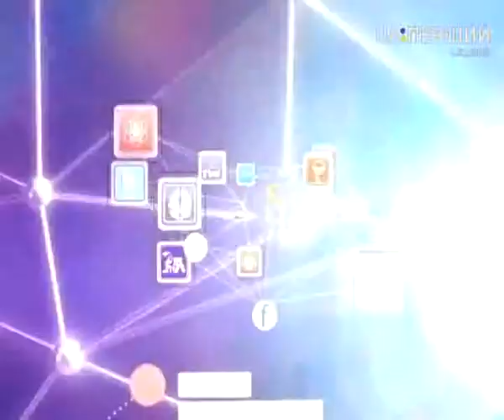SMART UKRAINE от 22.12.2015 Олег Березюк, Шейх Имад Мустафа Абу Альруб та Стефан Окснер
О возможности ведения бизнеса в арабских странах Владимир Липкан беседовал с гостями студии: Олег Березюк - глава Украинского юридического товарищества, Шейх Имад Мустафа Абу Альруб - глава Украинского центра диалога и коммуникаций, Стефан Окснер- Украинского центра диалога и коммуникаций